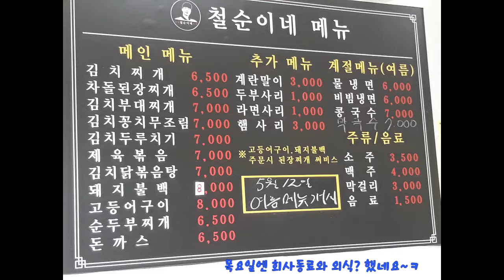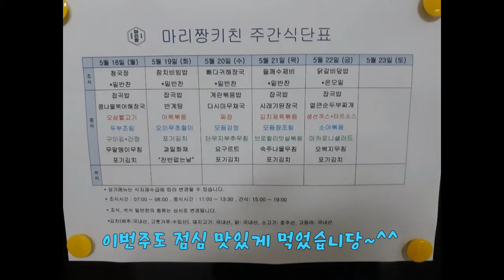2020년 5월 4주차 구내식당 점심메뉴입니당~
2020년 5월 4주차 구내식당 점심메뉴입니당~
여전히 밥많이~반찬많이~,단 잔반은 없도록~